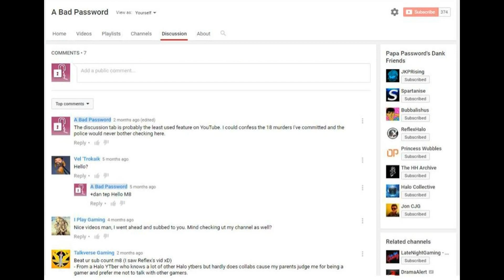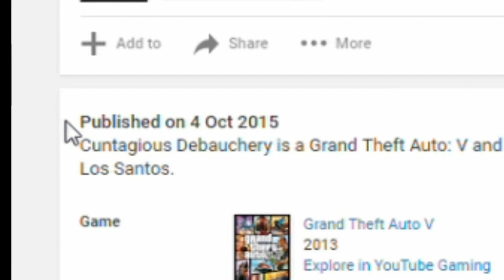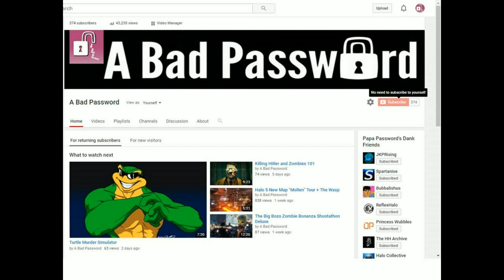IMPORTENT Channel Changes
No games today kids except for the game of business. And there's lots of it, we're talking season passes, spin off games, movies, lunch boxes, fan fiction, condoms (broken), bayonets, ammo, guns, knifes, explosives. Anything that can be branded WILL be branded... Also I talk about some of the changes made to the channel. We'll talk about that genocide stuff next time.